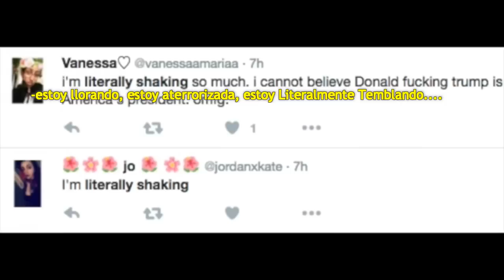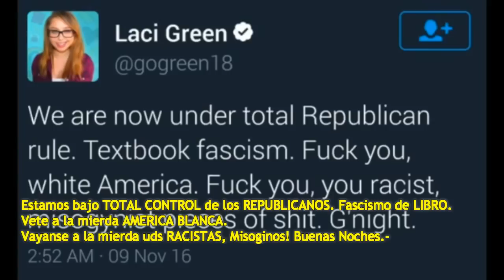Progrezombies Temblando de Terror!!!!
NOTA ORIGINAL DE:  Shoe0nHead
subtitulada en español x J. Dobbs